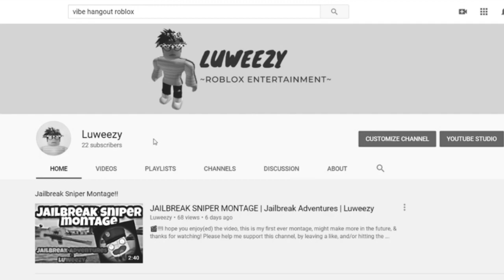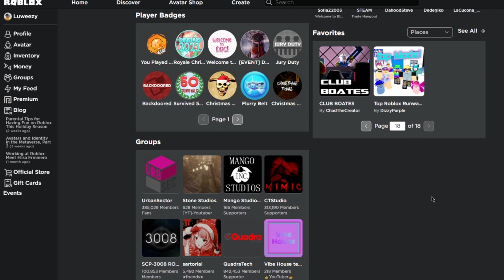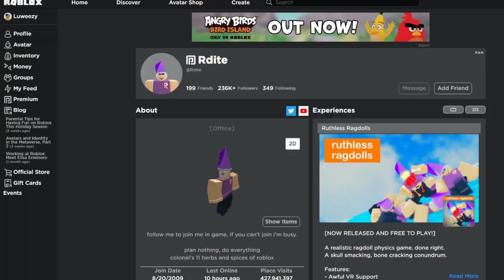Met Roblox Devs (WITH VOICE CHAT)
HAPPY NEW YEAR EVERYONE! This is my first 2022 video!
Met Roblox Devs / Developers in "The Open Space Hangout [VOICE CHAT]"
using roblox spatial chat / voice chat 😄

A video on Roblox / The Open Space Hangout / roblox voice chat 😎